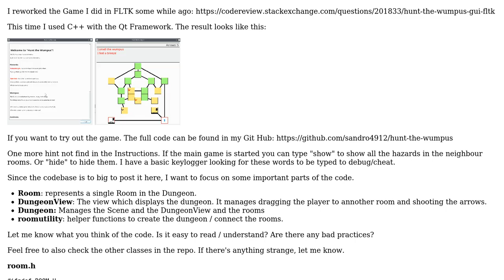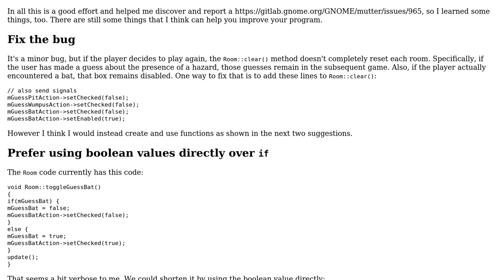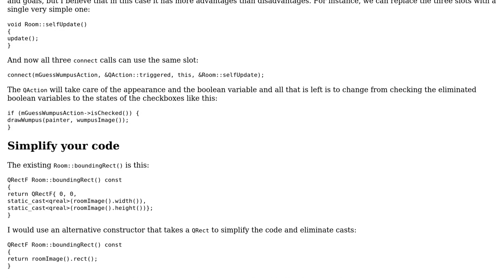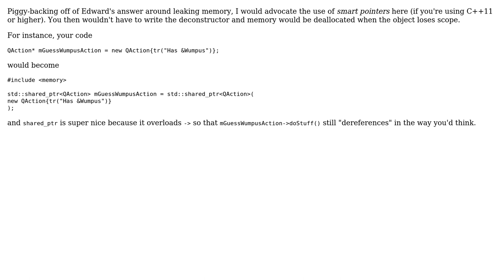Code Review: Hunt the Wumpus Game (C++ with QT) (2 Solutions!!)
Code Review: Hunt the Wumpus Game (C++ with QT)

With thanks & praise to God, and with thanks to the many people who have made this project possible! | Content (except music & images) licensed under CC BY-SA | Music | Images & others | With thanks to user Sandro4912 user Edward user Chip Bell user AlexV and the Stack Exchange Network Trademarks are property of their respective owners. You are responsible for your own actions.